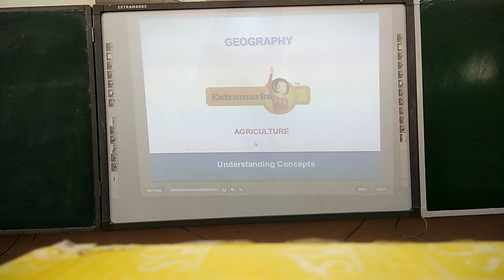24 dec. 2020.8 .class geography.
agriculture. revison.